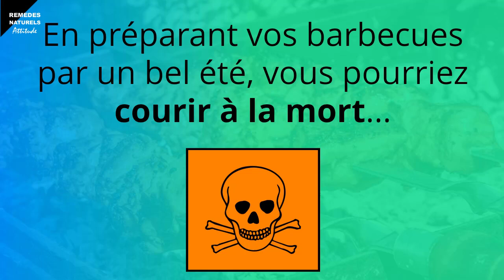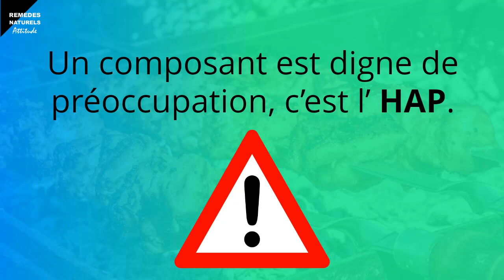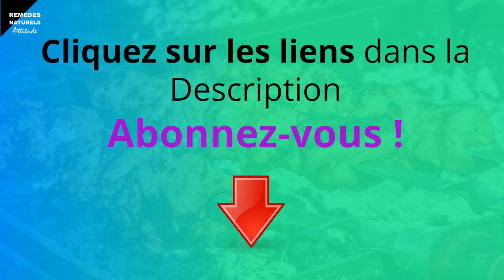★★★ 9 CONSEILS POUR UNE CUISSON SAINE AU BARBECUE ★★★ (2019 - 2020)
: Ebook GRATUIT "Astuces pour un Barbecue Sain"

: NE JAMAIS griller de la viande avant de faire ceci...

: TecTake BBQ GRILL BARBECUE CHARBON DE BOIS FUMOIR - Meilleure Vente ★★★

Voici 9 conseils pour une cuisson saine au barbecue en 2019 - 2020

Prenez quelques précautions en préparant et en mangeant un barbecue.

1 - Mettez en route le Grill – Si vous n’avez pas utilisé le grill récemment, il faudra faire un bon nettoyage en montant le feu au maximum et en fermant le couvercle au moins 10 minutes. Cela enlèvera l’huile et la graisse durcie de l’utilisation antérieure du barbecue.

2 - Réduisez la graisse – Enlever la graisse de la viande réduit le contenu de la graisse saturée, mais aussi cela réduit la probabilité de la formation de l’HAP. Éliminez les portions carbonisées de la viande avant de la servir et de la manger.

3 – Préparez une viande à l’Adobo (cela consiste à mettre des chilis, de l’oignon, de l’ail, du cumin, de l’origan, du vinaigre blanc, du poivre, du sel) – C’est une sauce un peu épaisse qui donne un très bon goût à la viande et les scientifiques pensent que ces ingrédients agissent comme une espèce de bouclier pour la viande. Cette sauce réduirait significativement les possibilités de formation de composés cancérigènes.

4 - Lavez vos mains – Il s’agit de bon sens, mais il est très important de se laver les mains pendant au moins 20 secondes avant de manipuler de la viande crue.

5 - Évitez la contamination croisée – La forme la plus simple d’éviter  la contamination, c’est d’utiliser des assiettes, des couverts, des tables à couper et des ustensiles différents pour la viande crue et pour la viande cuite.

6 – Privilégiez les viandes précuites – Faites cuire les ailes de poulet dans de l’eau ou faites chauffer des morceaux d’espadon dans le four avant de les mettre au grill, c’est une bonne manière de s’assurer qu’ils seront bien cuits.

7 - Retourner fréquemment – Une fois que la viande est sur le grill, ne vous éloignez pas, et retournez-la souvent, à feu lent, cela accélère le système de coction de la viande et elle sera bien meilleure pour le repas.

8 - Contrôler la taille des portions – Si la portion est épaisse, elle mettra plus de temps à cuire complètement. Si vous maintenez la taille des portions petites, toute la viande sera bien cuite.

9 - Prenez un thermomètre – Juger si la viande est suffisamment cuite, ce n’est pas seulement en regardant la couleur intérieure. Le poulet  doit par exemple se cuire à une température de 165 degrés, un hamburger à 160 degrés, le porc à 150 degrés et les saucisses à 140 degrés. Un beefsteak doit se cuire à 145 degrés pour qu’il conserve son jus, et à 160 degrés pour qu’il soit à point.

Suivez ces 9 conseils pour une cuisson saine au barbecue (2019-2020) qui vous aideront à profiter d’un bon été, avec de délicieux barbecues en toute sûreté.